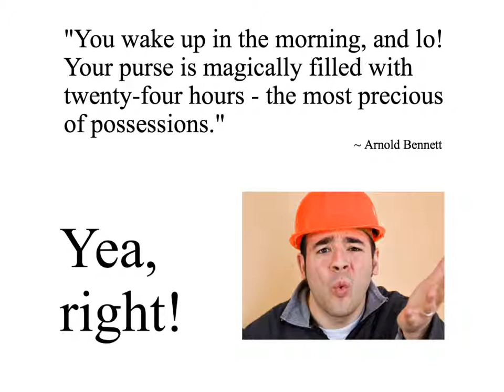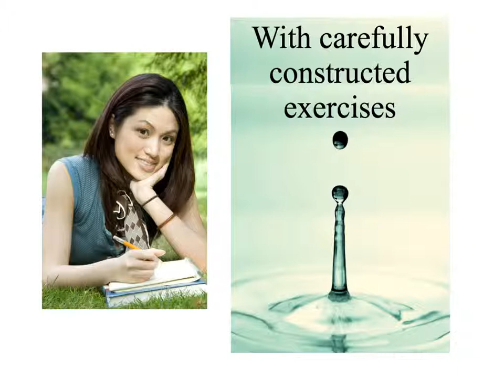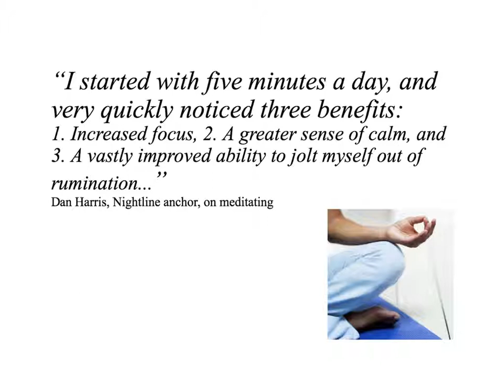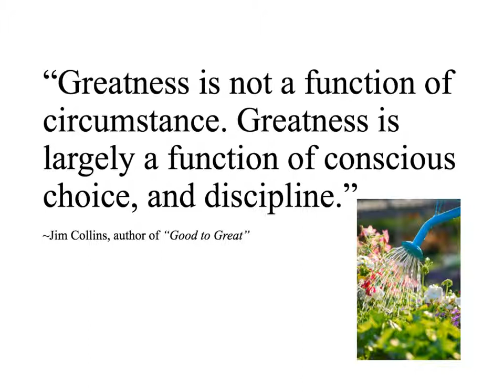morein5minutes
Sue Hines on More in 5 Minutes a Day. Short, 5 minute exercises to change your life.